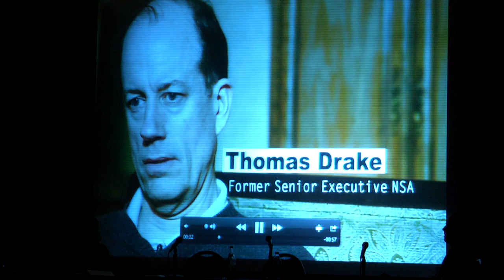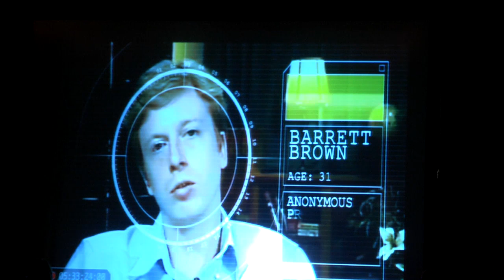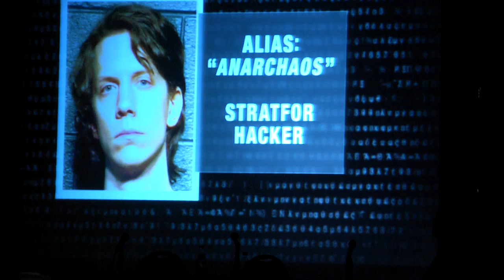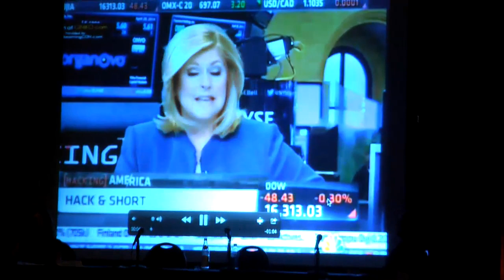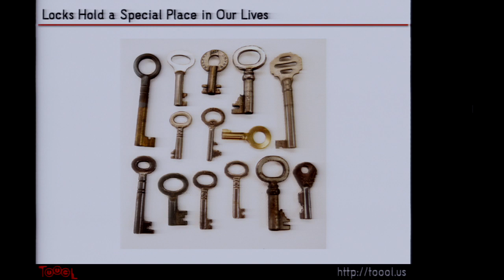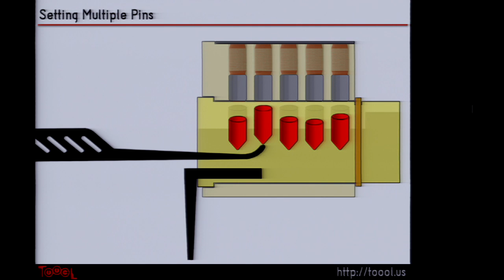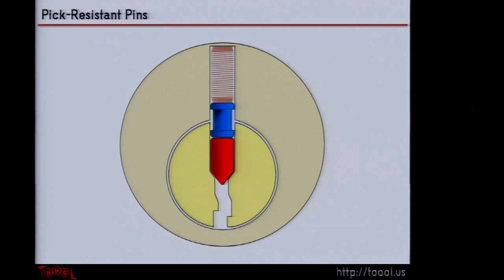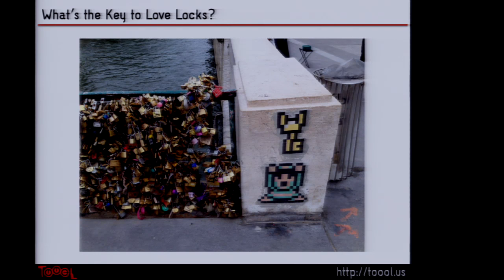[HOPE X] The Hacker Wars -- A Conversation with NSA Whistleblower Thomas Drake